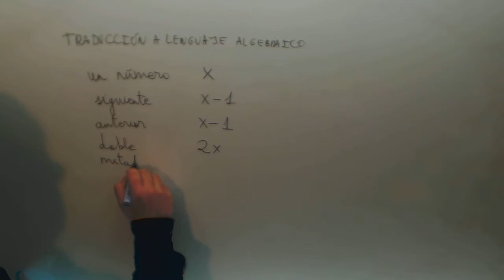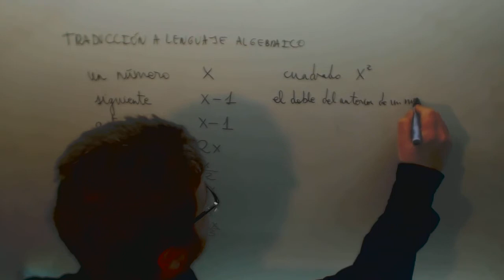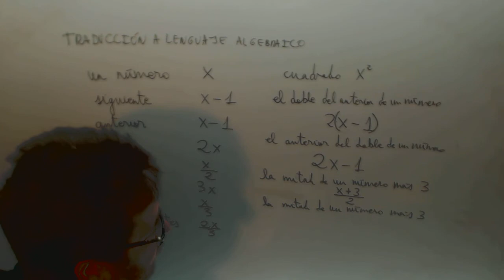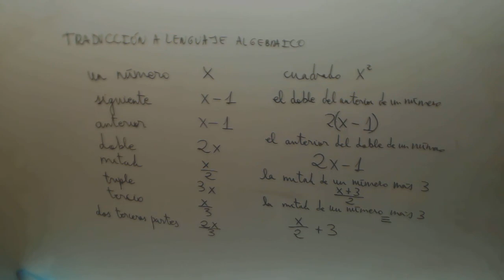Lenguaje algebraico Matematicas 2º ESO Academia Usero Estepona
Lenguaje algebraico Matematicas 2º ESO Suscríbete a nuestro canal en Youtube para ayudarnos a seguir creciendo Academia Usero en Estepona, el centro de formación con más vídeos en Internet del Mundo presenta